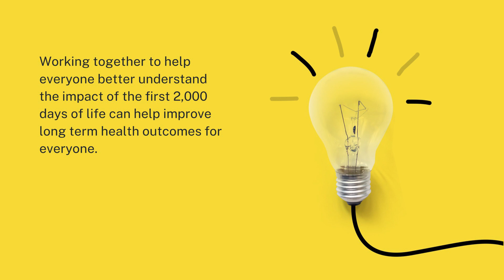Overview of your child's first 2000 days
Did you know that the first 2000 days of your child’s life can affect the next 30,000 days of life?

The role that parents and carers play during the first 2000 days of their child’s life has a significant impact on the development, future health, wellbeing, and life trajectory of their child.

The ISLHD Child and Family Health "A.B.C. Connect with me – Help your child thrive from pregnancy to five" package contains important information about what happens in the antenatal period and experiences in early childhood impact on brain development – it’s the new ABC!

The package provides parents and carers with simple tips and tricks to help their child thrive from pregnancy to five!